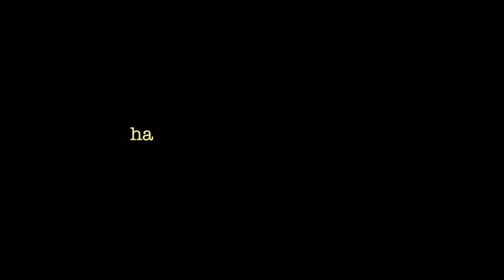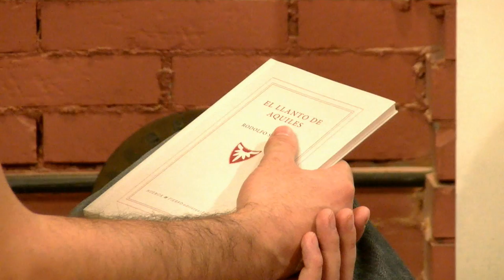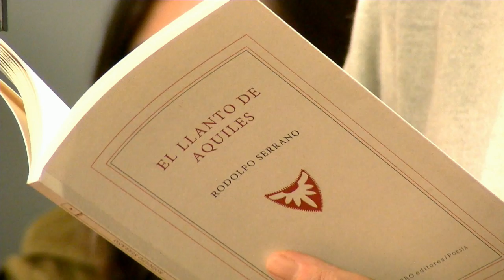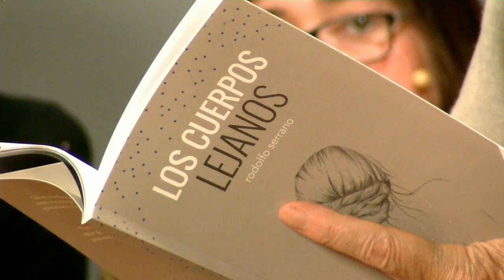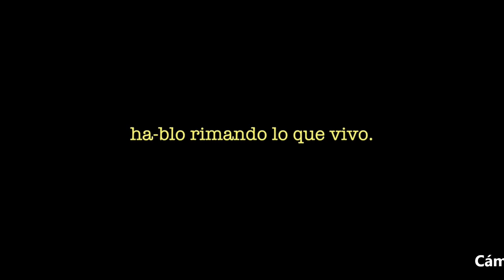SdR| Rodolfo Serrano+Repion+Pedro de Mingo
Saludos Tele-K adictxs ;) amantes de las bellas sensaciones.

+Rodolfo Serrano con el corazón en Vallekas, nos entrega su obra poética a viva voz, musicado en alguno de sus poemas por el cantautor +Pedro De Mingo

Escuchamos voces de su vida, de algunos de sus poemarios "El llanto de Aquiles" (ed.Huergay Fierro), "Los cuerpos lejanos" (ed. Frida). Con él os entregamos el espacio poétiko de esta semana, porque la calidad poétika no puede ir separada de la calidad humana.

Me cuesta imaginarme entre canciones+Teresa+Marina componentes+Repion. Con esta bella letra nuestro escenario poétiko se abre a sus canciones. Porque la música es algo muy intuitivo, que puede sonar bien o mal, y cuando suena bien+Repion ;)

Os emplazamos hasta la próxima en el escenario poétiko de Show de Rimas, en la Tele con más versos que ver

Necesitas dejar tus sueños a los pies
de otra-canción que no te pertenece
porque aquí no le crecen
alas a las manos
a las respuestas de todos los días
si-no-apuestas.

[Meiek-1000] Rima
[Meiek-1000] Presenta ‪#‎ShowDeRimas‬

Pide que te etiquetemos si quieres recibir al momento nuestros próximos programas: +Carlos Meiek